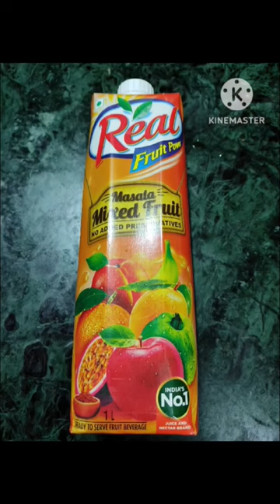Easy Peasy Cocktail🍸 | Homemade Cocktail | Cocktail in ur Budget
cocktail
cocktail attire
cocktail dresses
cosmopolitan cocktail
cocktail meatballs
cocktail sauce recipe
cocktail weenies
cocktail attire for men
paper plane cocktail
manhattan cocktail
cocktail attire women
cocktail attire wedding
cocktail avocado
cocktail accessories
cocktail attire for men wedding
cocktail advent calendar
cocktail attire for women wedding
cocktail arcade machine
aviation cocktail
attire cocktail
a cocktail with ice is a cold
a cocktail dress
a last word cocktail
an old fashioned cocktail
a cocktail made with vodka
a manhattan cocktail
cocktail bars near me
cocktail bread
cocktail bars
cocktail book
cocktail bitters
cocktail bars nyc
cocktail builder
cocktail bars chicago
blue lagoon cocktail
bees knees cocktail
black cocktail dress
bramble cocktail
bartesian cocktail maker
bellini cocktail
baileys cocktail
blood and sand cocktail
homemade cocktail
homemade cocktail sauce
homemade cocktail sauce recipe
how to make homemade cocktail sauce
homemade cocktail sauce for shrimp
homemade cocktail cherries
best homemade cocktail sauce
homemade cocktail meatballs
homemade cocktails
homemade cocktail syrups
homemade cocktail kits
homemade cocktail mixers gift
homemade adrenal cocktail
how to make cocktail at home
how to make cocktail air
homemade drinks alcoholic
diy cocktail arcade cabinet
how to make cocktail aromatic spray
how to make cocktail at home with vodka
how to make cocktail alcohol
how to make cocktail aperol spritz
how to make cocktail avocado
homemade sweet and sour cocktail mix
homemade cocktail sauce with ketchup and horseradish
homemade cocktail sauce allrecipes
homemade alcoholic cocktail recipes
homemade apple cider cocktail
homemade alcohol cocktail
homemade cocktail arcade cabinet
cocktail arcade homemade
how to make a homemade cocktail shaker
homemade cocktail bitters
homemade cocktail bombs
homemade cocktail bitters recipes
homemade cocktail bar
homemade cocktail bar ideas
homemade blueberry cocktail syrup
homemade bramble cocktail
homemade brandy cocktail recipe
diy cocktail bar
best homemade cocktail
best homemade cocktail sauce for shrimp
best homemade cocktail meatballs
best homemade cocktail sauce recipe
best homemade cocktail syrups
best homemade cocktail recipe
homemade bourbon soaked cocktail cherries
how to make cocktail caviar
diy cocktail costume
how to make cocktail cosmopolitan
cocktail making class
cocktail making class london
cocktail making class nyc
cocktail making class toronto
cocktail making class near me
cocktail making classes dublin
can you freeze homemade cocktail sauce
canning homemade cocktail sauce
mocktail
mocktails
mocktail recipes
mocktails for christmas
love mocktail
love mocktail 2
easy mocktail recipes
mocktails near me
pina colada mocktail
mocktail mojito
best mocktail recipes
blue lagoon mocktail
mocktail margarita
mocktail ideas
mocktail advent calendar
mocktail aperol spritz
mocktail apple cider
mocktail attire
mocktail alcohol
mocktail adaptogens
mocktail and cocktail difference
mocktail at bar
mocktail apple cider sangria

homemade mocktail
homemade mocktails
homemade mocktail recipes
how to make a homemade mocktail
homemade cocktail sauce
easy homemade mocktail
homemade cocktail cherries
homemade cocktail meatballs
homemade cocktails
homemade mocktail recipes indian
homemade mojito mocktail
homemade pina colada mocktail
homemade lemonade mocktail
homemade margarita mocktail
how to make mocktail at home
how to make mocktail at home without alcohol
how to make a mocktail
how to make a mocktail margarita
homemade adrenal cocktail
how to make a mocktail mojito
how to make a mocktail pina colada
how to make a mocktail with sprite
how to make a simple mocktail at home
how to make an easy mocktail
homemade cocktail bitters
homemade cocktail bombs
how to make mocktail blue lagoon
how to make mocktail bombs
how to make blueberry mocktail
how to make biggby mocktail
how to make berry mocktail
best homemade mocktail recipes